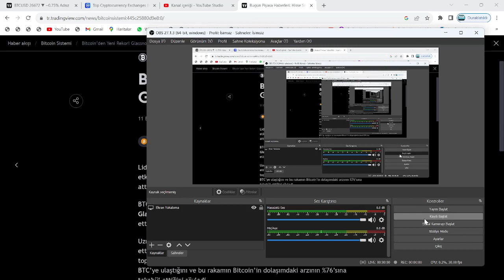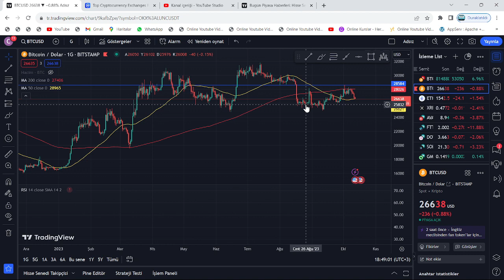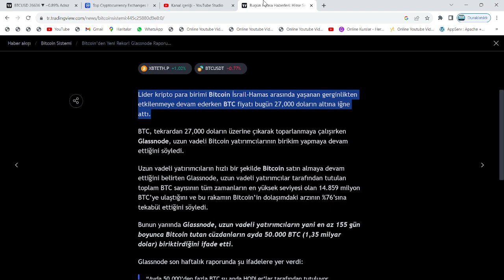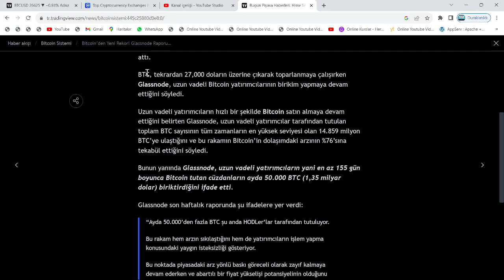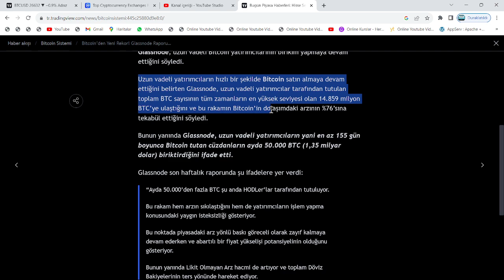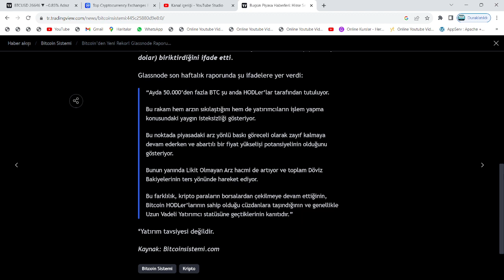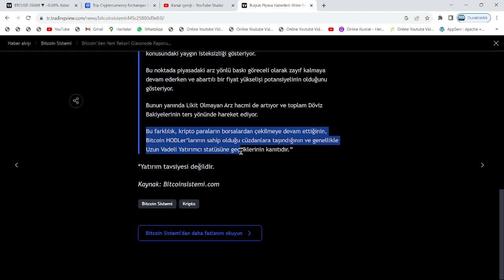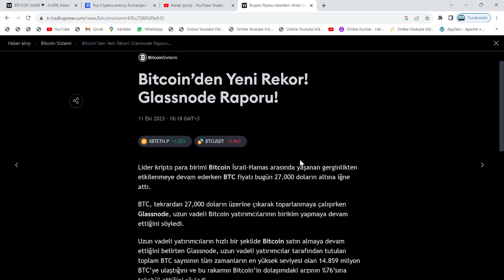BİTCOİNE, TÜM ZAMANLARIN EN YÜKSEK SEVİYESİNDE: BTC, REKOR ÜSTÜNE ROKOR KIRDI!🚀DAHASI DA GELECEK...🔥